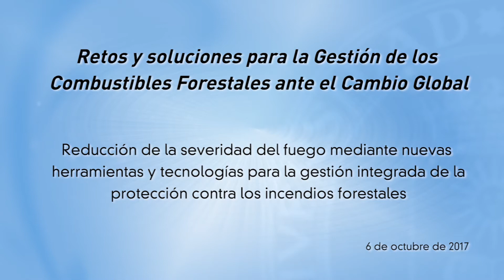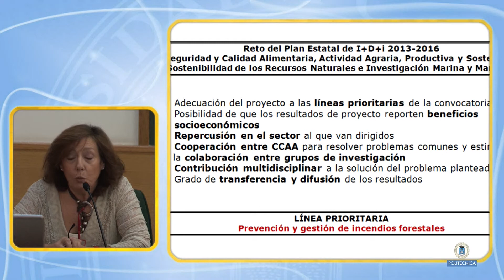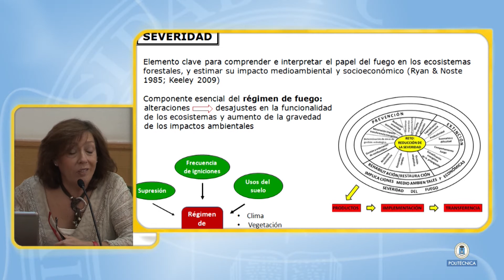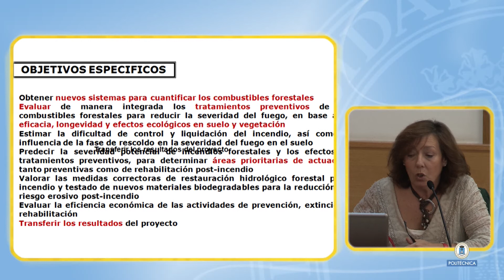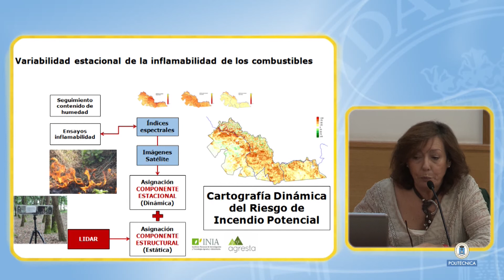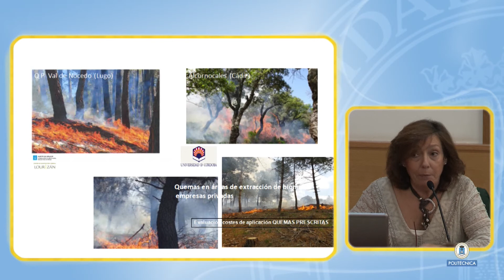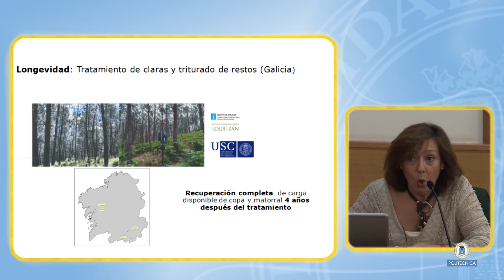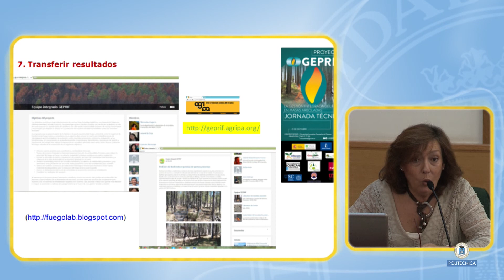Bienvenida y presentación. UPM-INIA (combustibles forestales 1/7)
Retos y soluciones para la gestión de los combustibles forestales ante el cambio global
 La despoblación y la disminución paulatina de los usos y aprovechamientos en nuestro medio rural obligan a cambiar los planteamientos en la gestión de los combustibles para prevenir incendios forestales. A su vez, el cambio climático producirá en la vegetación un mayor estrés hídrico, incrementando la vulnerabilidad de nuestros ecosistemas forestales frente a incendios que pueden comportarse de manera imprevisible en casos de fenómenos de meteorología extrema, cada más frecuentes.

La gestión en este escenario de cambio global es un reto al que se deben enfrentar los gestores en su labor de prevenir y extinguir los incendios forestales, y restaurar los ecosistemas afectados.

En esta jornada, planteada como una mesa de debate, se pretende exponer casos reales de buenas prácticas en la gestión de los combustibles y soluciones viables en un entorno de cambio global. El objetivo es crear un foro donde ponentes y asistentes debaten y propongan alternativas a estas cuestiones con tan importantes implicaciones socioeconómicas y ambientales.
Forestales, ETS de Ingeniería de Montes, Forestal y del Medio Natural